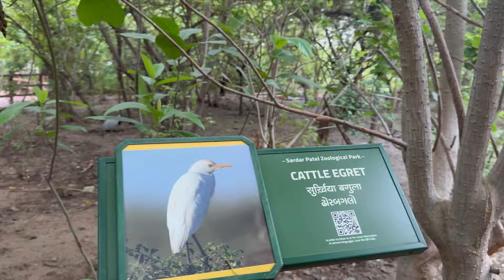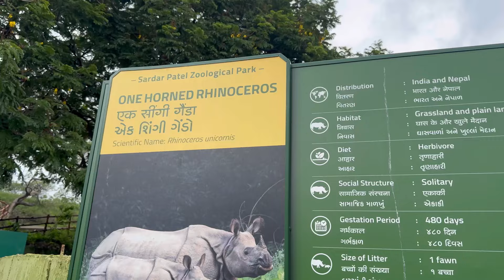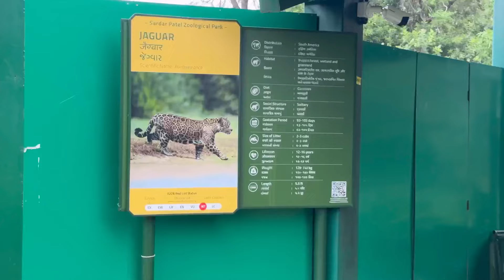Statue of unity - Jungle safari 🐅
The Jungle Safari is a part of the Kevadia Zoological Park near the Statue of Unity, offering visitors an opportunity to observe a diverse range of wildlife in a controlled, naturalistic environment

Statue of unity ticket price Starting from Rs575 for adults and Rs375 for children aged 3-15, this ticket grants access to Monument, Museum, Valley of Flowers, Jungle Safari as well as several other features - an ideal solution for experiencing everything except Statue of Unity Viewing Gallery!

A day trip is sufficient if you plan to visit only the Statue. But there are other sites to explore in the Statue of Unity, including a museum, Sound and Light show, Valley of Flowers, and Sardar Sarovar Dam. Visiting and understanding all these sites' history and heritage would need at least 2 to 3 days

The Statue of Unity opens at 8:00 AM and closes at 6:00 PM from Tuesday to Sunday. The Laser Light and Sound Show can be viewed from 7:30 PM onwards daily, except on Mondays.The Statue of Unity is closed on Mondays for maintenance work.